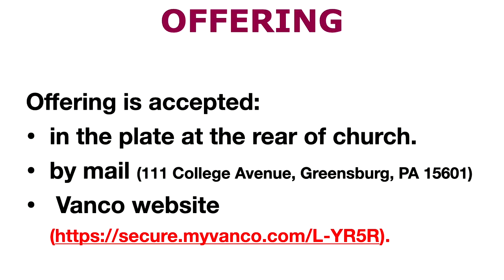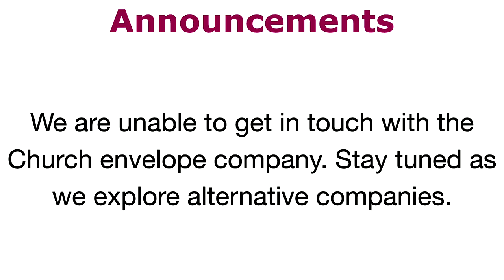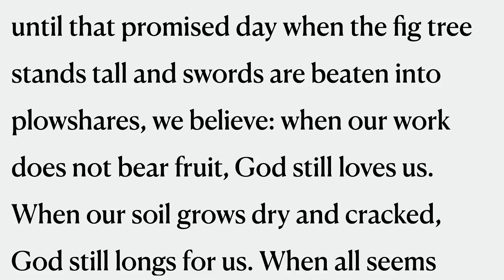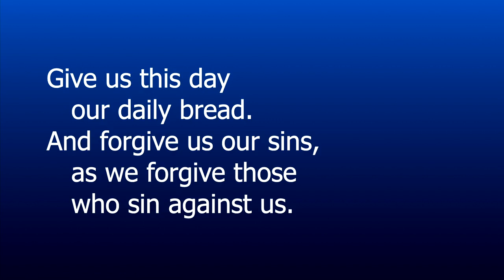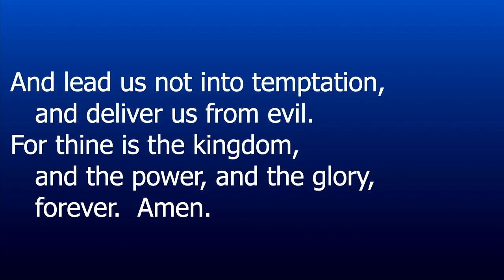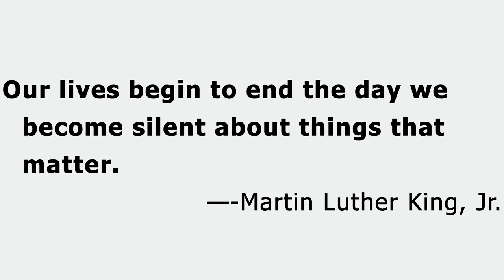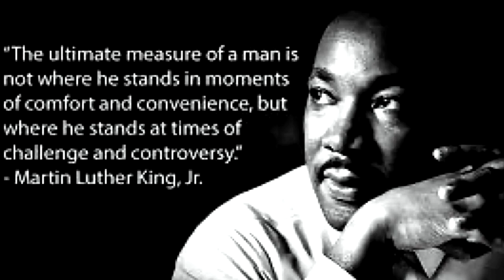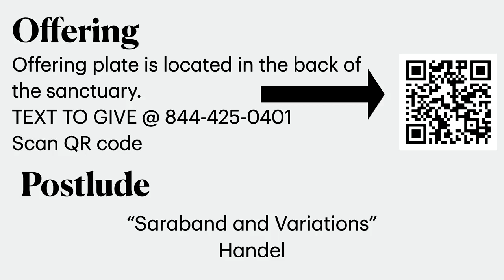Otterbein UMC Greensburg Service 01/15/23